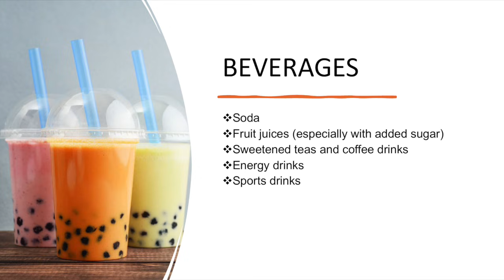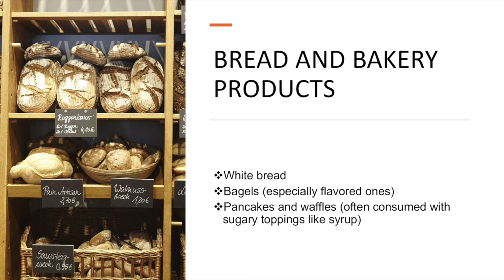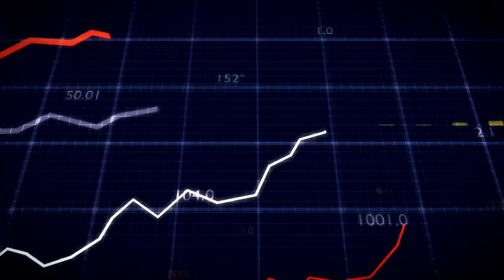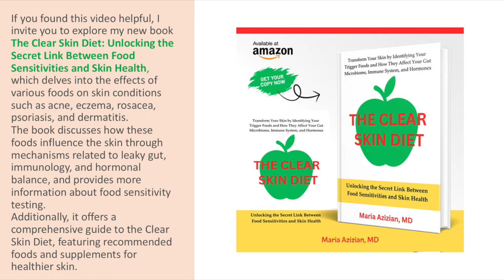What Happens to Your ACNE When You Eat Sugar?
Are you struggling with acne and wondering why your skin isn't clearing up? In this must-watch video, Dr. Maria Azizian, a board-certified general surgeon and IFM-certified functional medicine physician, reveals the surprising link between sugar consumption and acne breakouts! Discover how sugar impacts your hormones, increases inflammation, and contributes to skin issues. This is essential viewing for anyone looking to achieve clear, radiant skin!
If you are interested in learning more about food sensitivities, and their impact on various skin diseases, check out Dr.Azizian’s book below:

Dr. Azizian’s Book:  The Clear Skin Diet: Unlocking the Secret Link Between Food Sensitivities and Skin Health on Amazon:

Dr. Maria Azizian is the founder of Mindful Medical Functional Clinic (mindfulmedicalfunctionalclinic.com), an online and in-person clinic that offers consultations and functional medicine tests in the areas of gut health, functional nutrition, food sensitivities, hormonal imbalance, epigenetics, medical genetic counseling, and more. She is also the founder of Mindful Medical Care, a skin cancer clinic in Cape Cod